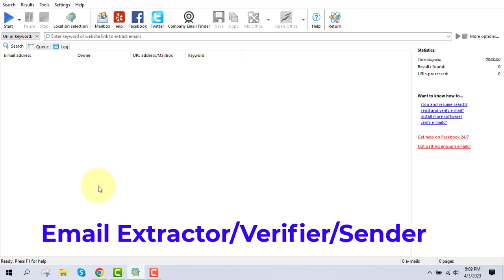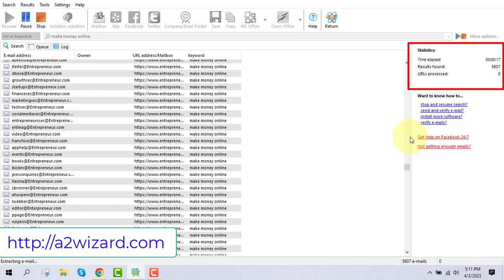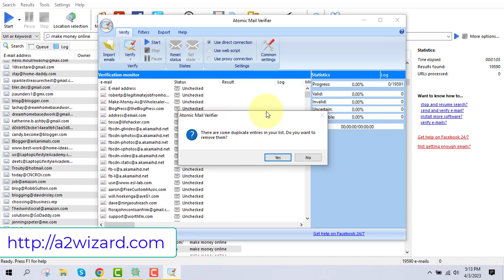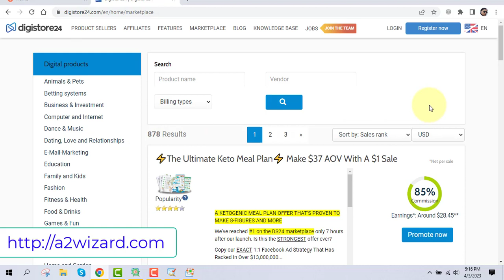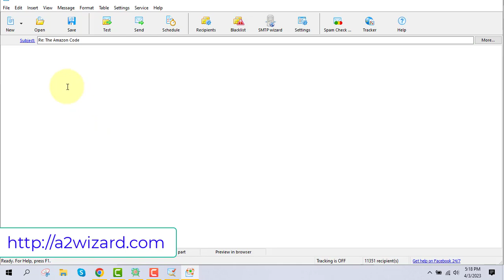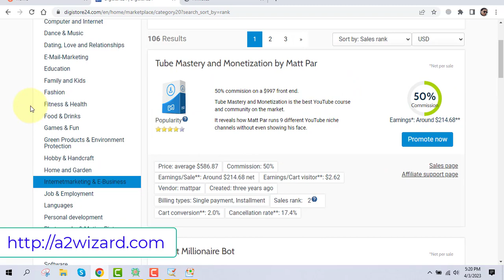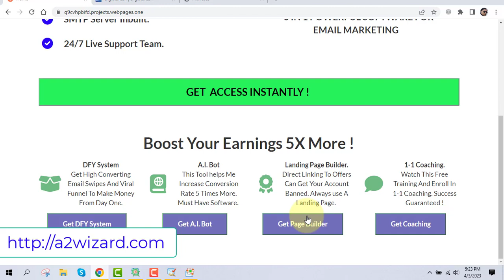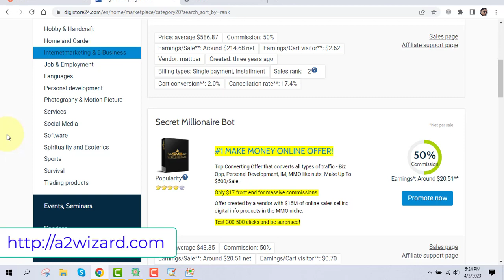Email Extractor | Unlimited Emails Secret Method⚠️5 Star Rating ⚠️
What is an email extractor?
- Email extractor is a software which can extract unlimited emails from websites, search engines and social platforms.

How to extract unlimited emails using an email extractor?
- You can extract unlimited emails by inserting targeted keywords or URL of website from where you need the emails from. The software has tutorial on how to extract emails using different platforms.

How to make money using an email extractor?
- You can extract targeted emails and promote any offer or services to the list. Send emails using the bulk email sender tool inside the software.

How can I verify my emails?
- You can verify unlimited amount of emails from the software members area.The email checker removes duplicate emails and fake ones.The quality of emails is very good after verification.

How to send bulk emails using the software?
- You can send bulk emails using the mailer feature of the email marketing tool. SMTP is also inbuilt for you to use for free.